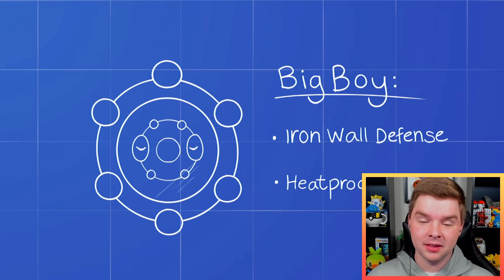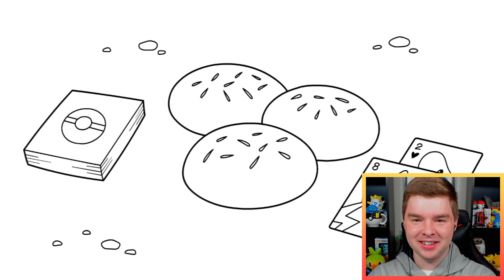PokeTuber Reacts To Jaiden's Platinum Nuzlocke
Today I'm reacting to Jaiden Animations video I Attempted a Pokemon Platinum Nuzlocke! This was my first time watching and reacting to a Jaiden Animations Pokemon video and I was not disappointed.